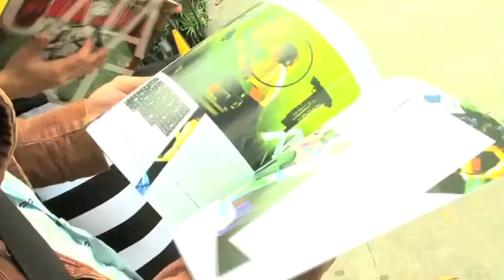CATALOG TV: ZOUK FLEA & EASY- Wardrobe Wipeout Edition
Catalog Magazine

Edited by: Jeremy Chan